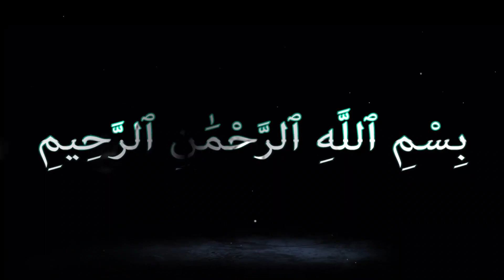Gobi Pakora | Gobhi Pakora | Crispy Gobi Pakora | گوبھی کے پکوڑے | cauliflower recipe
aj hum bnany jaa rhy ha gobi ka pakory , Gobi Pakora | Gobhi Pakora | Crispy Gobi Pakora | گوبھی کے پکوڑے  | cauliflower recipe

Keep Supporting me So I can Continue to provide you with Amazing Recipe's Every Day!!